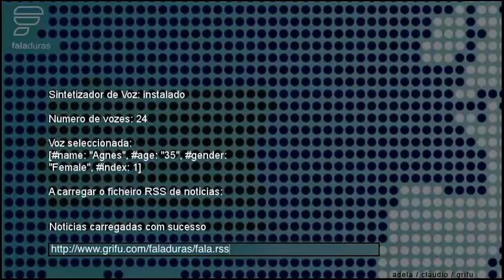Faladuras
Academic Project made by Adela, Cláudio and Grifu;
Rss Live news with voice synth made with Director;
A virtual live pivot that automatic reads news with voice synth.
Year: 2004